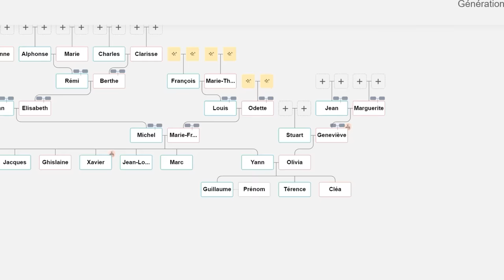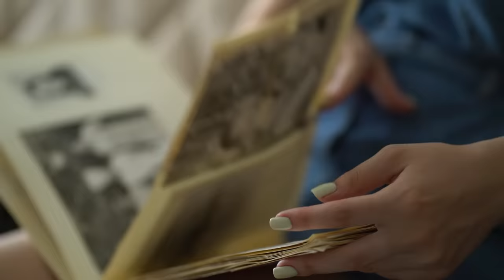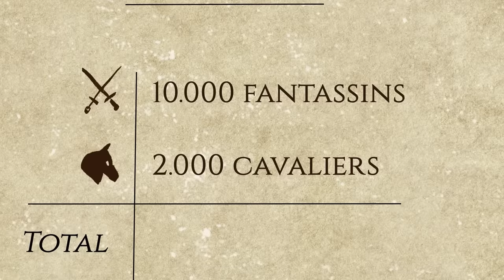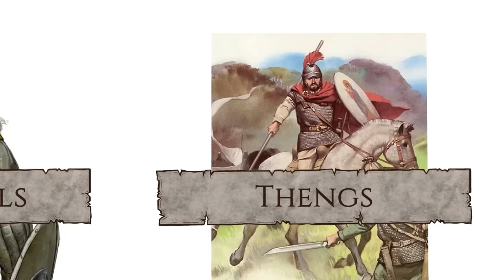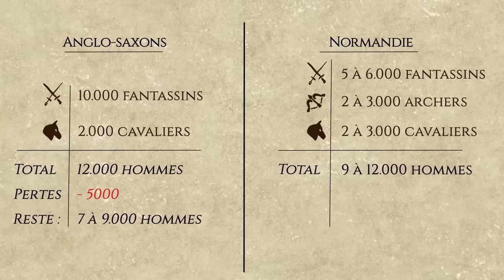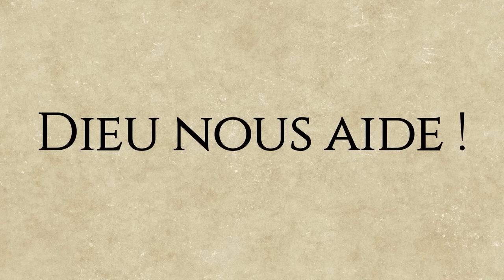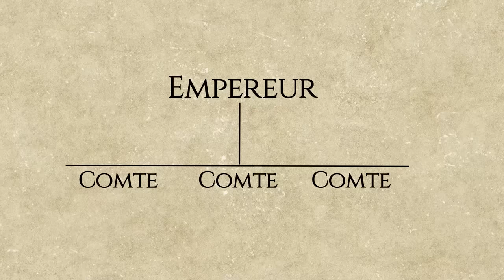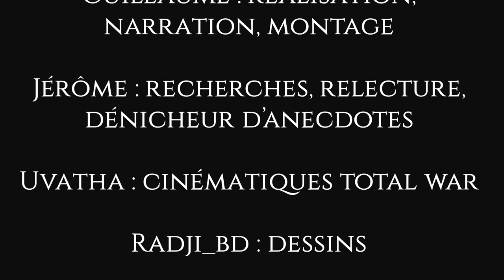Guillaume, ROI D'ANGLETERRE : la bataille d'Hastings. Série Invasions Vikings (10/10).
📚 SOURCES
J'ai commandé à Jérôme Hannart une étude documentée sur les Vikings et les Carolingiens. Ses recherches ont permis d'écrire le script de cet épisode et je le remercie pour sa relecture.

➡️ Les livres utilisés par Jérôme sont :
-Les Vikings en France de Jean Renaud
-Histoire de France illustrée tome I : naissance d'une nation (486 à 987) et tome II : la France des Capétiens (987-1328)
-Les Vikings de Pierre Bauduin
-Les Rois qui ont fait la France tome II : Charlemagne et tome III : Hugues Capet le Fondateur de George Bordonove
- Guillaume le Conquérant par David Bates

➡️ Les vidéos utilisées :
-Nota bene : les services secrets viking, espionnage au Moyen-Âge
-Nota Bene : la vie épique d'Harald Hardrada, viking jusqu'à la fin
-Secret d'Histoire : Guillaume, à nous deux l'Angleterre

➡️ Autres supports :
- National Géographique France sur les Vikings
- Histoire des institutions avant 1789 par François Saint-Bonnet et Yves Sassier, 6e édition

🙏 REMERCIEMENTS
Tous les dessins sont faits par Radji le Dessinateur.

Merci beaucoup à Uvatha qui a produit des cinématiques Total War

Merci à Lucyen pour la vignette et le logo.

Merci à Henri Clermont pour m'avoir transmis des ressources incluant :
➡️ un arbre généalogique détaillé des Carolingiens
➡️ son cours d'histoire sur les institutions avant 1789 (voir "Sources : autres supports")

🖼️ IMAGES
Toutes les images de vie civile proviennent du jeu Assassin's Creed Valhalla.

Toutes les images de vie militaire / batailles sont tirées du jeu Total War Attila.

Les graphismes sont faits sur Inkarnate et After Effects.

🎶 MUSIQUES
Cinematic War Battle Drums par Epikton

🛠️ CHAPITRES
00:00 Introduction & sponsoring
02:43 Stratégies et défis de chaque camp
09:23 La bataille d'Hastings
17:19 Conséquences de la bataille
20:32 Conclusion de la série